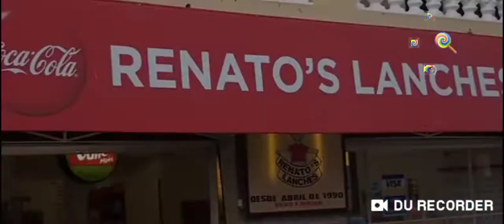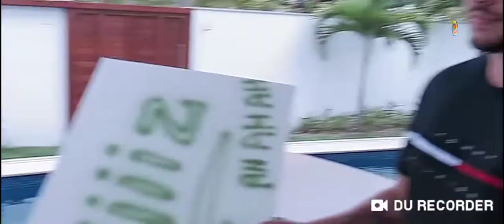YTPBR LUCCAS NETO